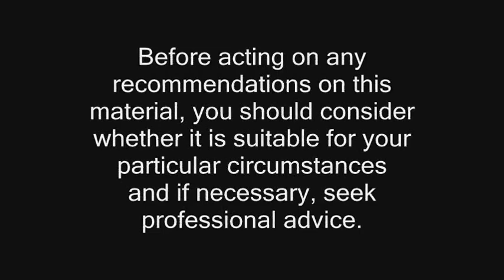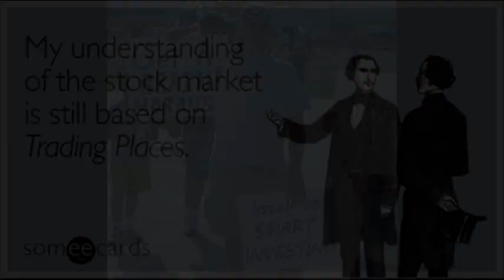Smart Investing - Constant Market Info Isnt Good For You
Watching the stock market every day isn't good for you. Find out more by watching.
Listen live on Spokane's 590KQNT. Find out more information about our show